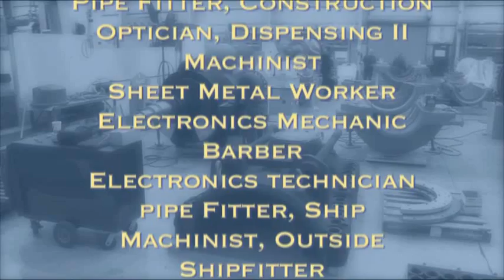Registered Apprenticeship from one Apprentice to Another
This video introduces the Registered Apprenticeship program in Virginia. Interviews with working apprentices illustrates the advantages and how it changed their lives.